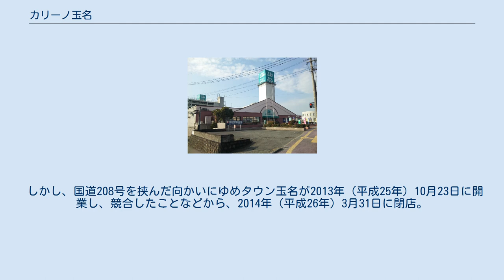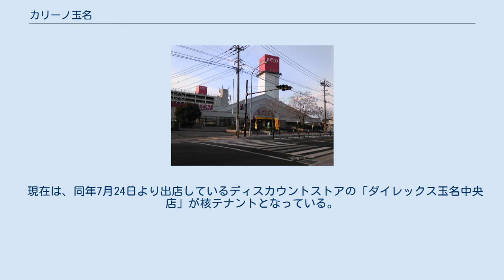カリーノ玉名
カリーノ玉名（かりーのたまな）は、熊本県玉名市にある複合商業施設である。
 1982年（昭和57年）2月に『玉名寿屋』（たまなことぶきや）として開業。
 2階建ての店舗に、約1,000台を収容可能な立体駐車場を併設している。
 玉名市内には福岡丸食を核店舗とする「十和ショッビングセンター」（店舗面積約4,639m2）という規模が約半分の店舗しかなかった。
 そのため、1999年（平成11年）2月期には、寿屋全体で第9位となる48億8,000万円の売上高を計上（「カリーノ#売上上位店舗」も参照のこと）した。
 しかし、壽屋が2001年（平成13年）12月19日に熊本地方裁判所に民事再生法の適用を申請して事実上倒産し、商品の調達が出来なくなったことから2002年（平成14年）1月31日をもって寿屋は全店舗を閉店した。
 その後、九州ジャスコ（現在のイオン九州）による「ジャスコ玉名店」として2002年（平成14年）5月25日に営業を再開したが、宇土店と同時期の2011年（平成23年）2月20日に閉店した。
他業態への転換がないジャスコの閉店としては最後となった。
 施設の老朽化や競合店の増加により、宇土店と同様に売上高はピーク時から30%近く減少していたという。
 その後、県内の菊池市を拠点とする地場系のスーパー「ビッグミカエル玉名店」が入居し、2011年（平成23年）5月19日に開業した。
 しかし、国道208号を挟んだ向かいにゆめタウン玉名が2013年（平成25年）10月23日に開業し、競合したことなどから、2014年（平成26年）3月31日に閉店。
 現在は、同年7月24日より出店しているディスカウントストアの「ダイレックス玉名中央店」が核テナントとなっている。